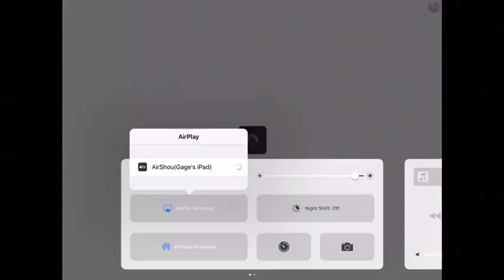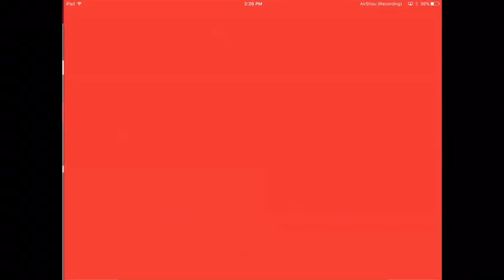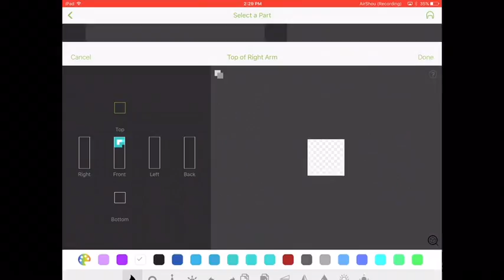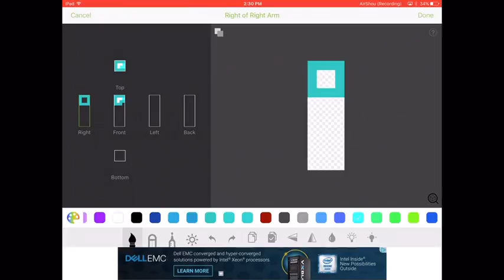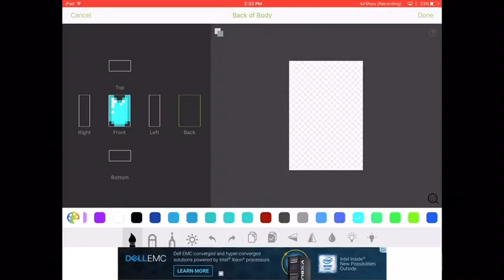How To Make Fake Diamond Chest Plate [2]